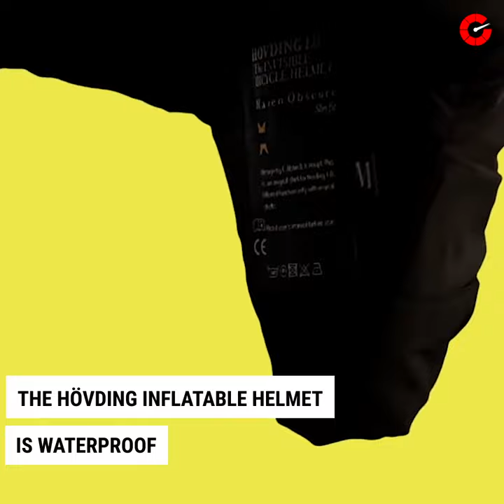Wearable airbag for cyclists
Hövding the wearable airbag for cyclists, offers 3x better shock absorbance than other helmets on the market. The smart sensors inflate only during an accident.